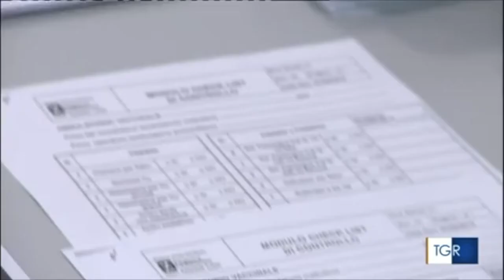Lombardia: da un’invito del prefetto di Brescia a gennaio, via a vaccinazioni sui luoghi di lavoro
Accordo tra Regione, Confapi e Confindustria.